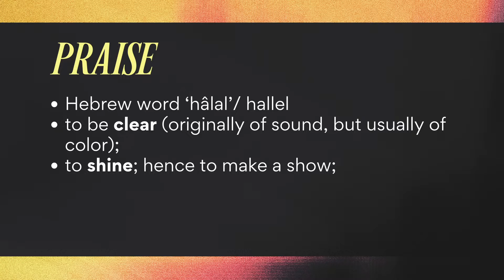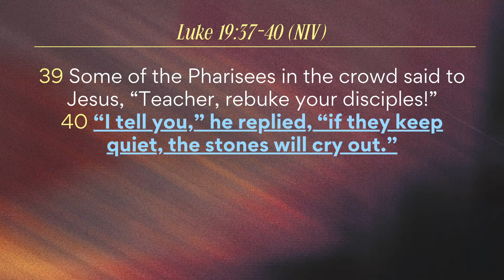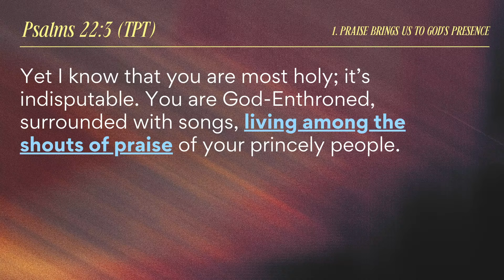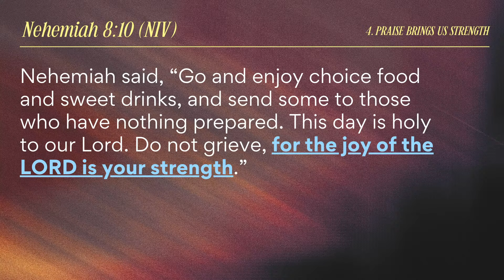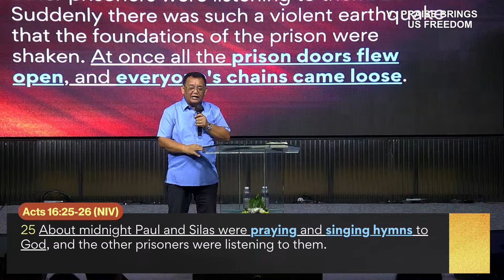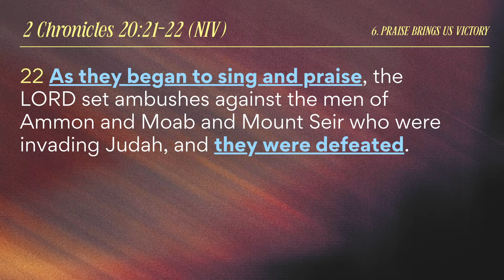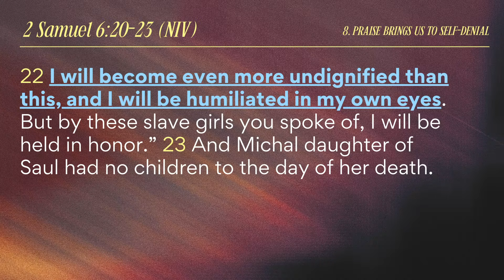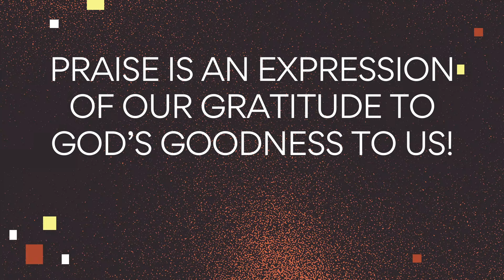THE BEAUTY AND POWER OF PRAISE | PTR. JUN PAYUMO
Let everything that has breath PRAISE THE LORD! Join us as we experience the beauty and power of praise!